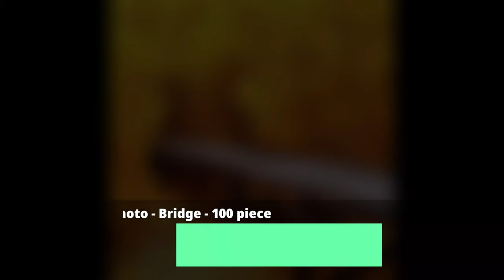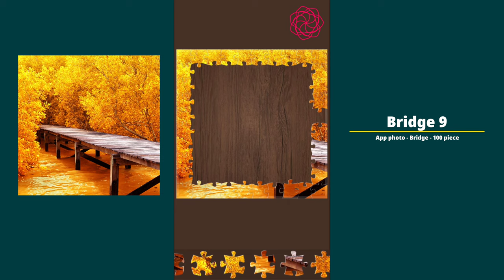[Jigsaw puzzles] App photo - Bridge 9 - 100 piece